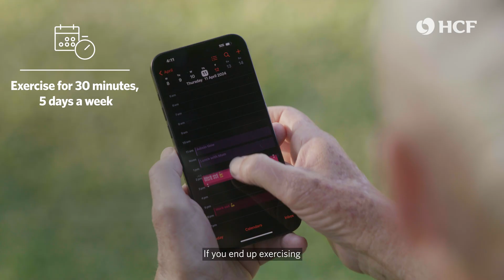HOW TO EXERCISE FOR GOOD HEART HEALTH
Why is working out so important for good hearth health? Professor Jason Kovacic, CEO of The Victor Chang Cardiac Research Institute, explains the link between exercise and cardiac health.